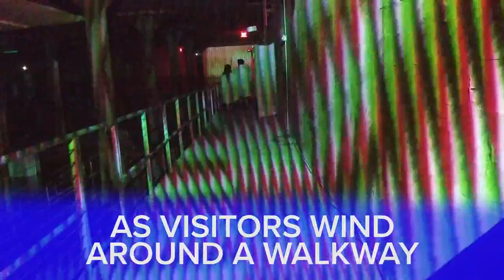WATCH: Magical light show at Buffalo Bayou Cistern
The Buffalo Bayou Cistern is now home to a magical art installation by Carlos Cruz-Diez. As visitors wind around a walkway above the cistern, lights dance on the tall, slender columns and on cubes floating in a shallow pool of water.  The walls, floor and